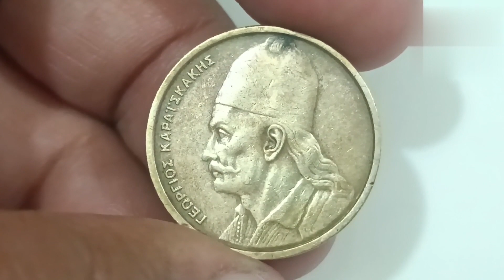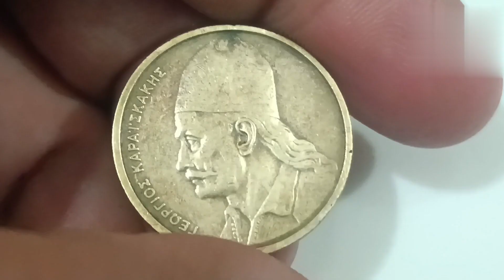2 Drachma 1982 Greece coin value | Valuable Greece currency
2 Drachma 1982 Greece coin value
most expensive Greece currency
 Valuable Greece currency